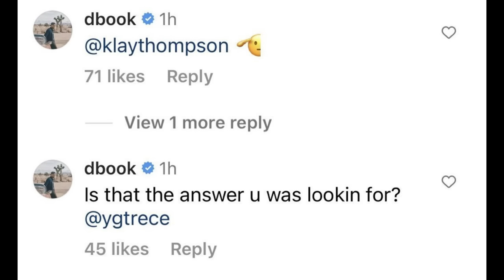Paul George claps back at Devin Booker calling him out for Klay Thompson question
Train online with Damian Lillard, Chris Paul, DeMar DeRozan, and MORE